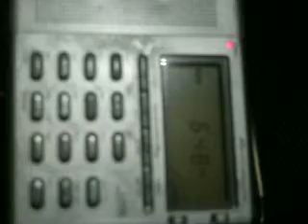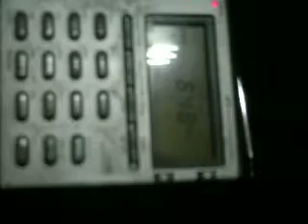MW DX 俄羅斯之聲(The Voice of Russia) in Chinese Program 648KHz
Date:2012-Nov.5
Time:13:45(UTC)
Receiver:SANGEAN ATS-606

QTH:Kaohsiung city, Taiwan